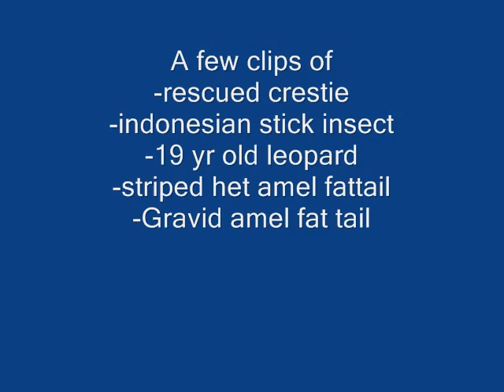Herpetile clips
a few clips of a few different animals i ahve been asked to film